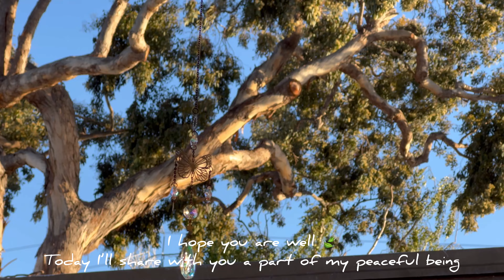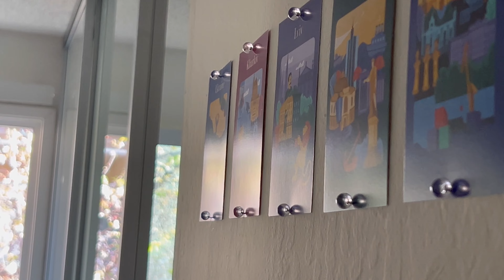mini vlog ﹐୨୧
it's been a long time since I've been here. keep your balance, see you !